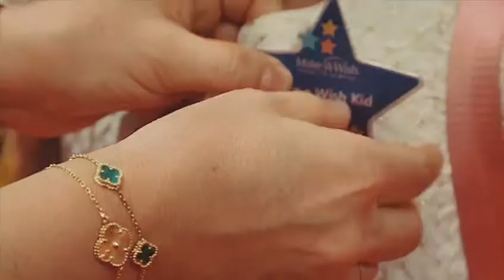WHEN THE STARS ALIGN 🌟 FATIMA’S WISH | عندما تتلاقى النجوم 🌟 أمنية فاطمة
تلاقت النجوم معاً في رمضان لتحقيق أمنية فاطمة! 🌟

The stars align this Ramadan to make Fatima’s wish come true! 🌟

We grant the wishes of children between the ages of 3-18 with critical illnesses to enrich the human experience with hope, strength, and joy